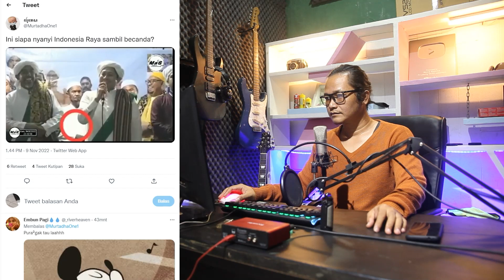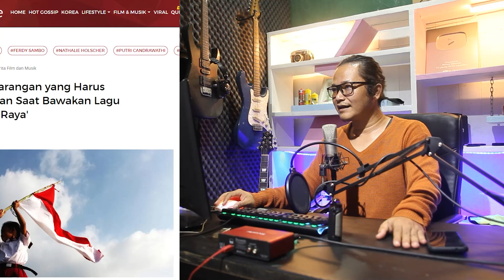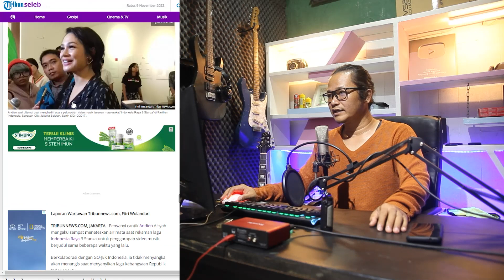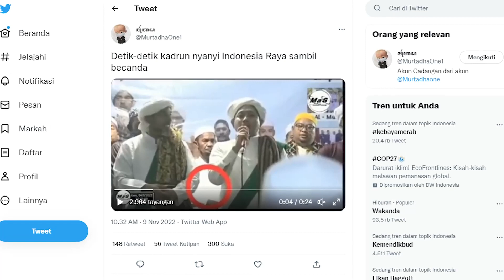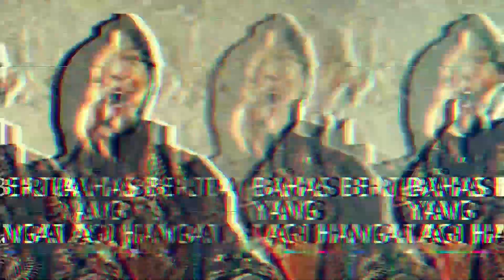TERLALU!!HAYO SIAPA INI NYANYI INDONESIA RAYA SAMBIL BERCANDA!?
berita terbaru,
Indonesia raya adalah lagu kebangsaan indonesia,menyanyikanpun harus berdiri dan bersikap hormat.